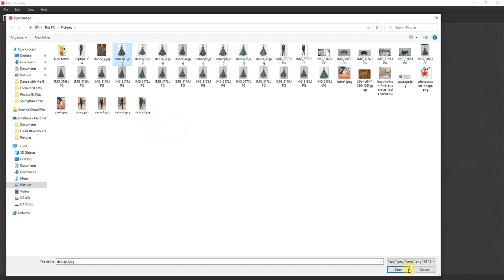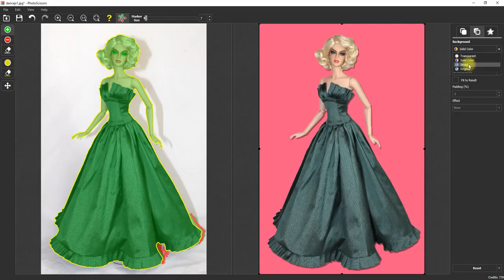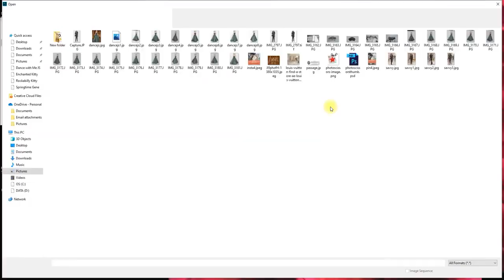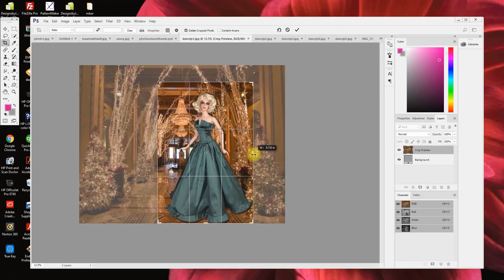PhotoScissors Tutorial / Remove Picture Background / Change Scene / Product Photos For Online Sales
This video shows you how easy it is to edit a photo with photoscissors. Just upload an image in photoscissors, remove the background and replace it with transparency, solid color, or a new background. Perfect for preparing items to sell on Shopify, Etsy, Amazon, and more. The software can be tried for free.

Reflector 4 Screen Mirroring from iPhone to your computer
Canon Rebel T7
Selfie Ring Light
Smartphone tripod holder and LED light
Logitech C920s Pro HD WEBCAM
Neewer Video Lights
Blue Yeti USB Mic